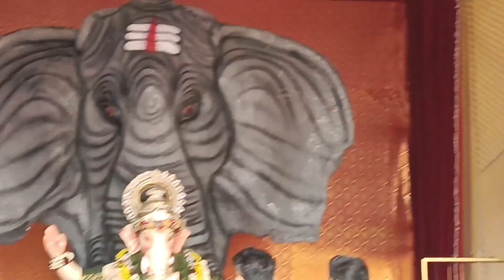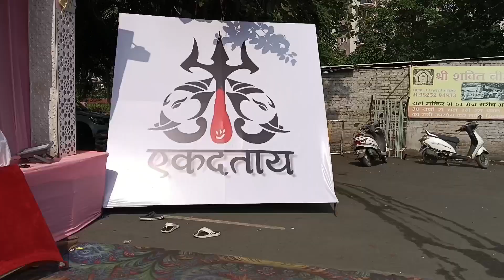I VISITED BIG GROUPS GANPATI BAPPA MURTHI IN SURAT😲🤩 | VISARJAN VLOG DAILY VLOG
I Visited Big Groups of 😲😲

Ganpati Bappa Murthi 🥰🥰

In Surat ❤️❤️❣️❣️

And 🤩

This is a Visarjan Vlog🎊🎊🥳🤗🤗🎉

So 🥰

My Building Ganpati bappa 🥰🥰😍😍

Murthi Visarjan💯💯😍😍

So I hope 🥰🥰🤗🤗

You Enjoyed The Vlog 🤗🤗

So pls 👍👍

and 😍😍

and 🥰🥰

About My Daily Vlog

Tanishq Bothra Vlogs❣️❣️

Hindi Vlogs
Indian Vlogs
Daily Vlogs
New Vlogs
Vlogs
Best Vlogs
Trending Vlogs
Trendy Vlogs
Tanishq Bothra Vlogs